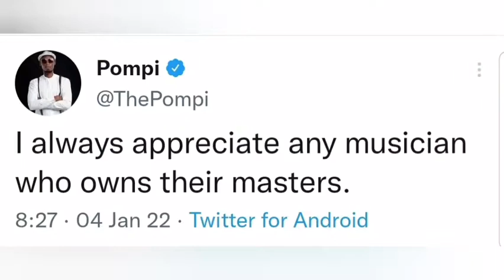Jerome Arab talks about the difference between Owning Music Master and Working Music Master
This took me nearly 10 years to understand and all because I did not have the luxury of googling the knowledge or speaking to actual music execs. Knowing what I know now I would highly recommend artist look into various different artist business models and develop theirs according to their purpose and not according to tweets and statements made by us other artists. Take your time and study our models and decide if our model works for you 💯❤